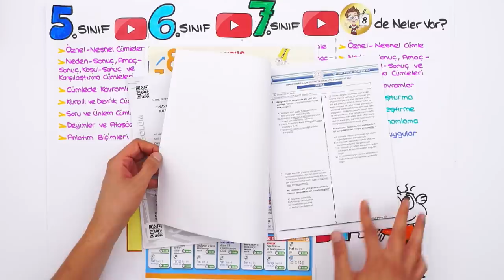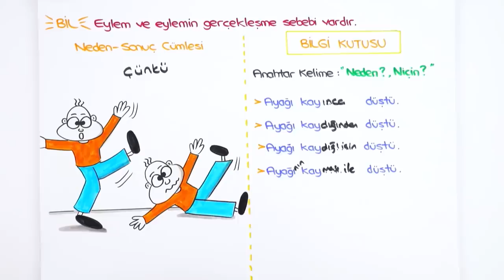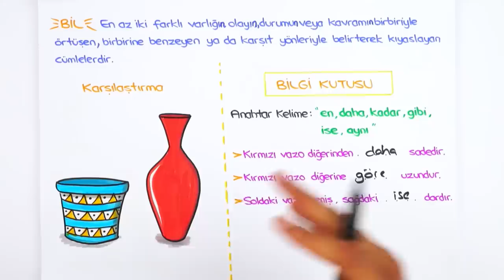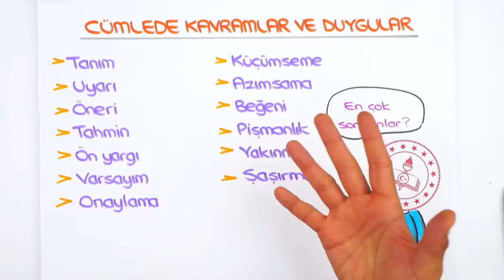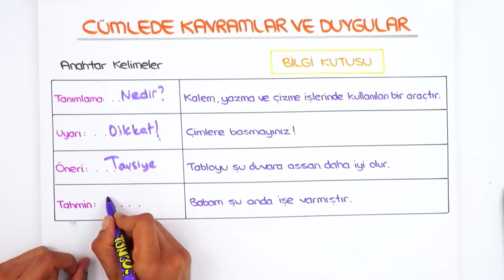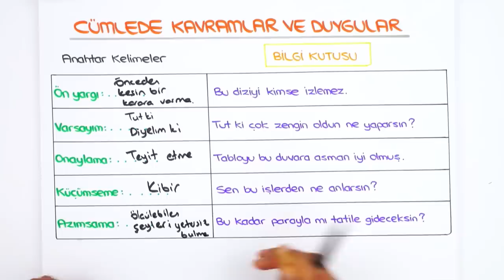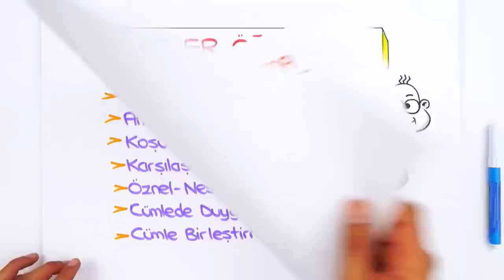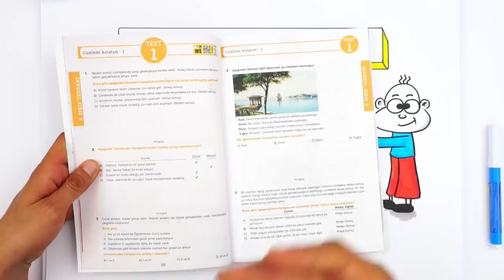Cümlede Anlam | 7'den 8'e Hazırlık Kampı #2022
📌 7'den 8'e Eksiksiz Geçmenin Tek Yolu Burada!
7'den 8'e Hazırlık Kampı başladı! ✨ 5, 6 ve 7. sınıf konularını tekrar ederek 8. sınıfa bomba gibi hazır olacaksın! Bugün Türkçe dersinde, sizlerle beraber ''Cümlede Anlam'' konusunu öğreniyoruz. Kitabını kalemini hazırla, bu videoyu kaçırma! 😎

🚩 Ödevlerini yapmayı unutma! ➡Türkçe Test: 01 - 02 arasını çöz